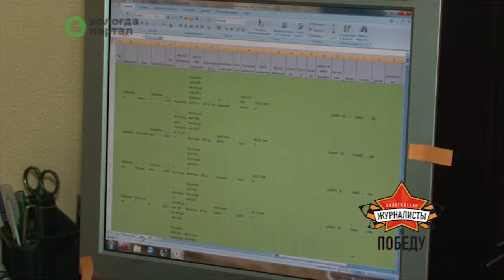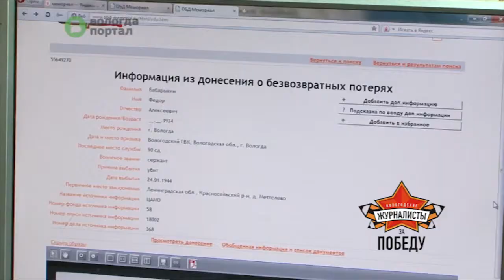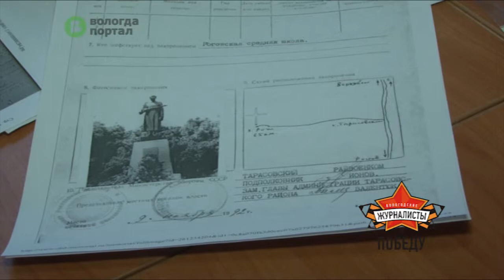Более 3 тысяч новых имен появилось в Книге Памяти Вологды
Вологодские поисковики завершили работу по созданию новой редакции городской Книги Памяти. В нее вошло более 10 тысяч фамилий. Теперь эти данные вместе с материалами из других районов будут объединены в областную версию памятного издания.